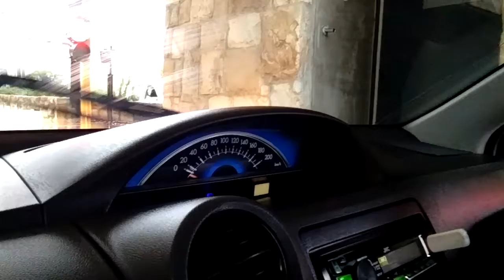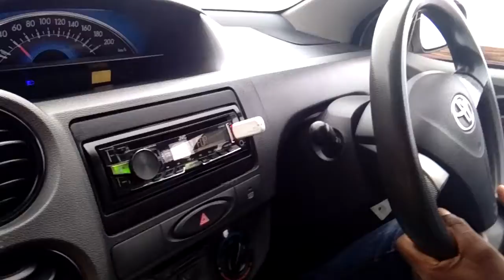City visit with good friends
Thanks to Alima and her friend - we were together with the passenger car and I was shown the area of Cape Town - super nice!
Thank you and the offer is that I show you Berlin if you have been here since.